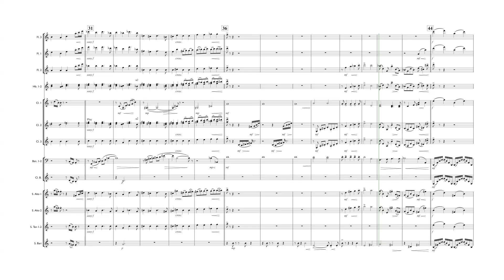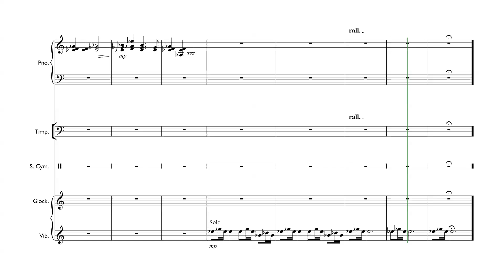Rey's Theme partition (Sheet Music)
STAR WARS EPISODE VII
Rey's Theme
John Williams

OVMF
Orchestre à vents de musiques de films

Direction musicale et arrangements Jocelyn Leblanc